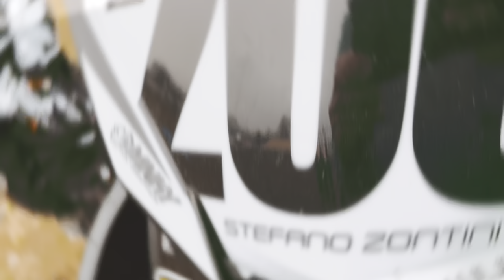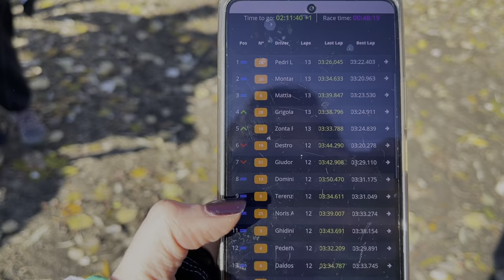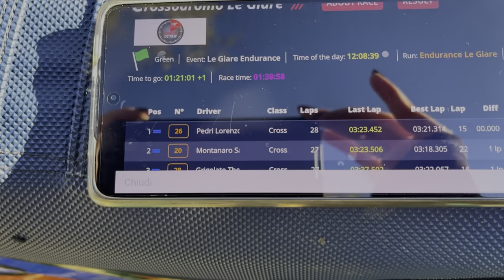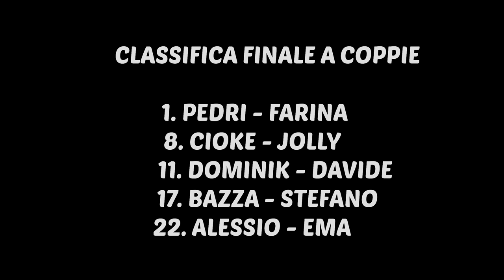HO SFIDATO I JAGUARI ALLA TRE ORE A COPPIE DI BERGANTINO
Una giornata magnifica! Devo ringraziare Marco Terenziani per averci inviato a questa manifestazione che si è svolta a Bergantino dentro e fuori il tracciato da cross. Una politica di gara interessante ci ha visto in sfida tra di noi e tutti gli altri partecipanti per oltre tre ore di gara. Era possibile partecipare da soli oppure in coppia, noi abbiamo formato le coppie di Jaguari e ci siamo dichiarati guerra!

LE FELPE E LE TSHIRT CHE UTILIZZO SONO PRODOTTE DA MXSHAPE E LE TROVATE SUL SITO PMSTORE.IT OPPURE NELLO SHOP INTERNO BAR AL MXE.45 DI COVO!

QUI SOTTO TUTTO IL MATERIALE CHE UTILIZZO PER LE RIPRESE

LA MIA FOTOCAMERA:
Fotocamera principale IPHONE 14 PRO MAX
Microfono esterno principale 1
Microfono esterno principale 2
Cover personale
Batteria esterna (power bank)

Per le mie riprese dinamiche utilizzo questo bastone treppiede
Per le riprese statiche un treppiede più grande

PER LE RIPRESE IN MOTO USO QUESTE ACTION CAM:

GOPRO HERO BLACK 8
GOPRO HERO BLACK 10
INSTA 360 ONE X2

Adattatore microfono GOPRO HERO BLACK 8
Cavo adattatore Microfono da TRS a TRRS da 3,5 mm

Microfono interno casco per GOPRO HERO BLACK 8
Microfono esterno per GOPRO HERO BLACK 10

Batterie di scorta GOPRO HERO BLACK 8
Batterie di scorta GOPRO HERO BLACK 10